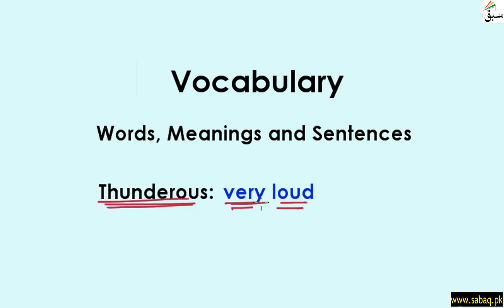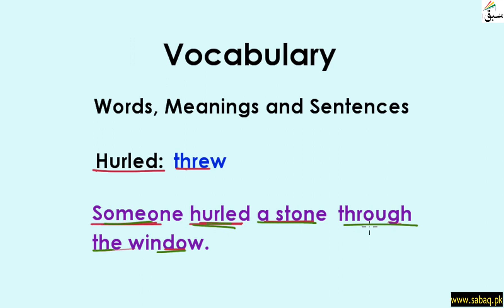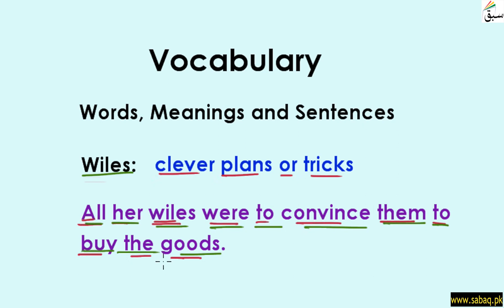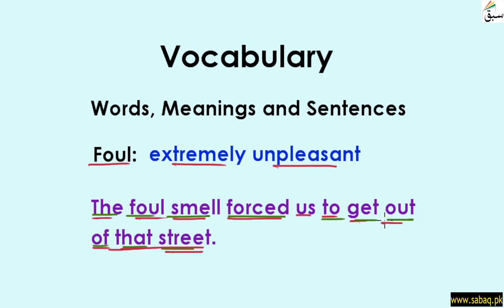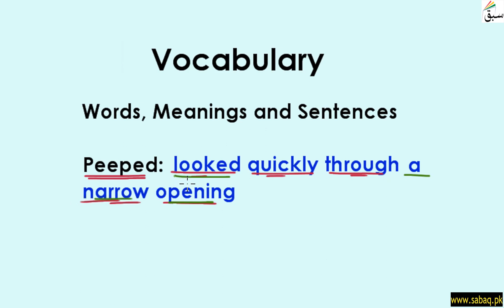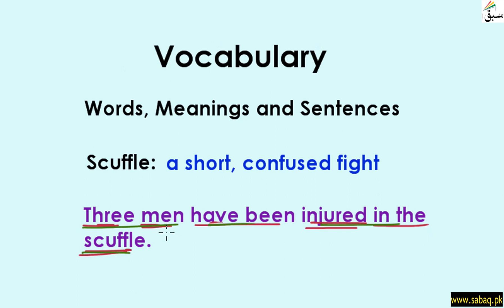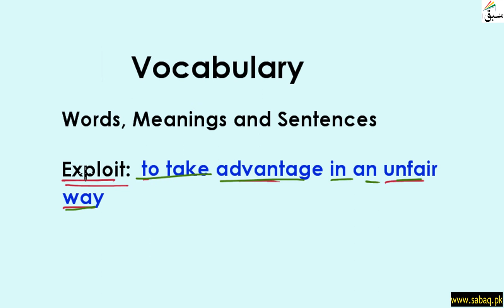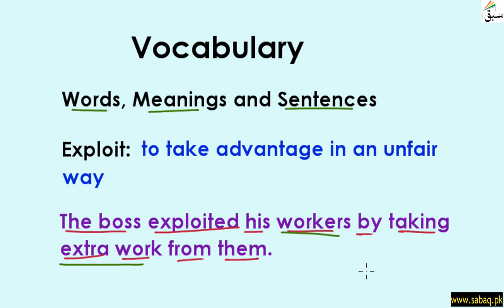Vocabulary (words/meanings/sentences) Part 4, English Lecture | Sabaq.pk